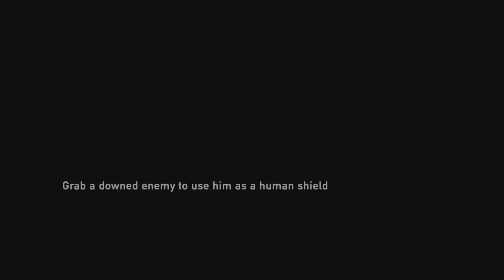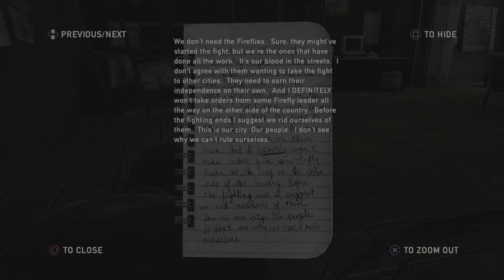The Last of Us Remastered part 26